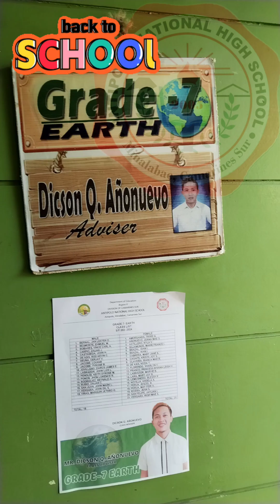BACK TO SCHOOL 2023|| FIRST DAY HIGH ANTIPOLONIANS💙💛❤️